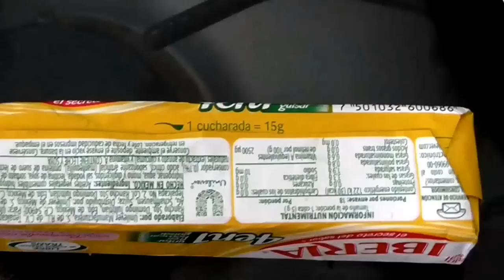COMO PREPARAR SPAGUETTI CON ALBÓNDIGAS/receta faci Cocina Tradicional Mexicana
Como Hacer SPAGUETTI  CON ALGONDIGAS/Cocina Tradicional Mexicana
AQUI LES DEJO OTRAS RECETAS